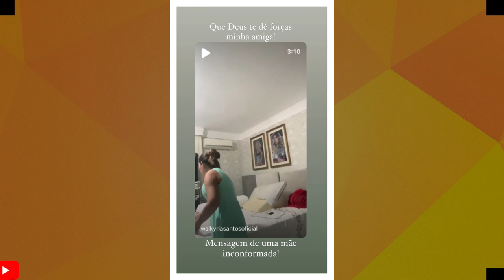ROMIM MATA FAZ DESABAFO EMOCIONANTE SOBRE O FILHO DE WALKYRIA SANTOS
ROMIM FALA SOBRE O CASO QUE ACONTECEU COM O FILHO DE WALKYRIA SANTOS E O PAI DO GAROTO TAMBÉM DESABAFA